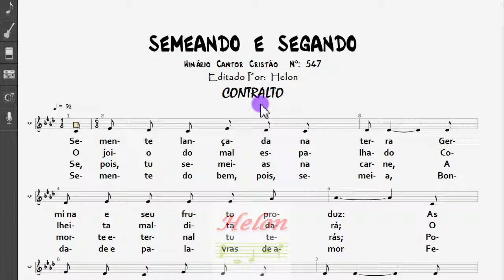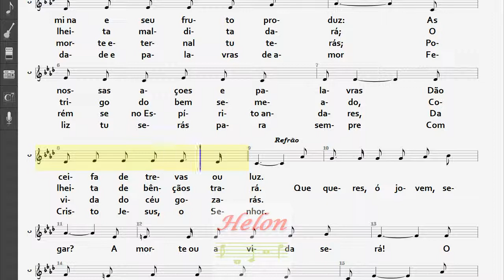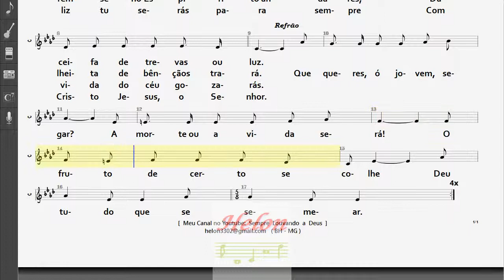547- SEMEANDO E SEGANDO - CONTRALTO